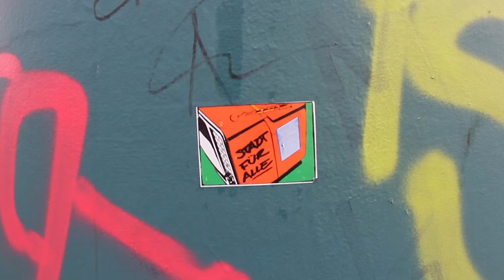Mies. DE Teaser #4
WIR MELDEN UNS ZURÜCK!
Mies.DE war in Frankfurt.
Unser viertes Screening im 1210.

18. Dezember, 21:00 Uhr

S01E04 (#04)
RE-PORT: Ernst May / Neues Frankfurt (w/ Gerd Kuhn)
PORT-RE: schneider + schumacher (w/ Till Schneider)
DIE UNI: Die Städelschule (w/ Johan Bettum)